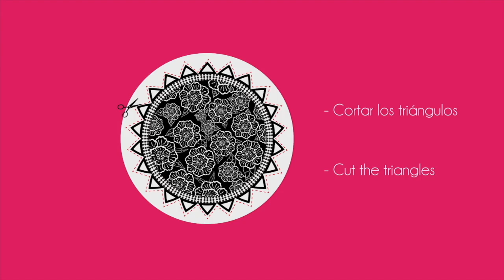04 Mantel Chico